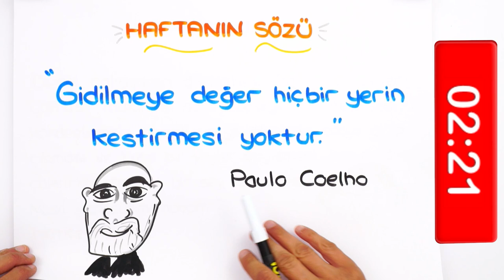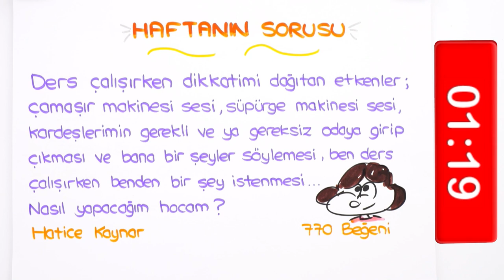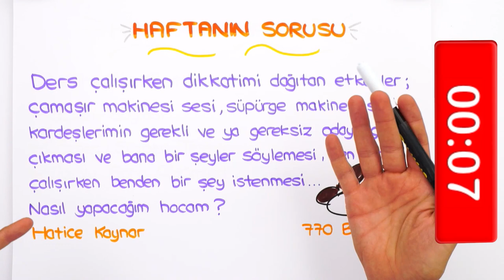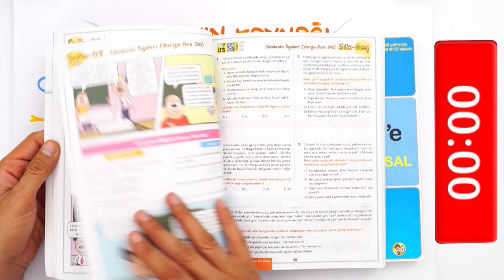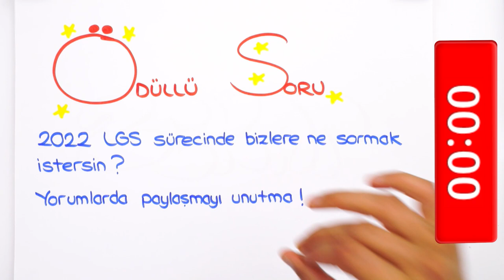LGS'ye Son 237 Gün | Gürültülü ve Dağınık Ortamda ÇALIŞAMIYORUM ❗